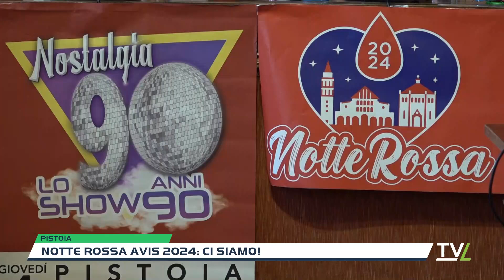Notte Rossa AVIS 2024: ci siamo!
Il conto alla rovescia per la Notte Rossa AVIS è già iniziato.Il 4 luglio è sempre più vicino per una serata ricca di eventi in 15 punti della città.Piazza del Duomo accoglierà l'evento principe, ovvero "Nostalgia '90", poi altra musica, spettacolo, magia, sport e tanto altro per piccoli e adulti.Divertirsi è il monito apparente. Sensibilizzare invece è sicuramente il verbo trainante che ha portato l'evento alla dodicesima edizione e che tutti gli anni cresce, insieme alle persone che si avvicinano alle donazioni.